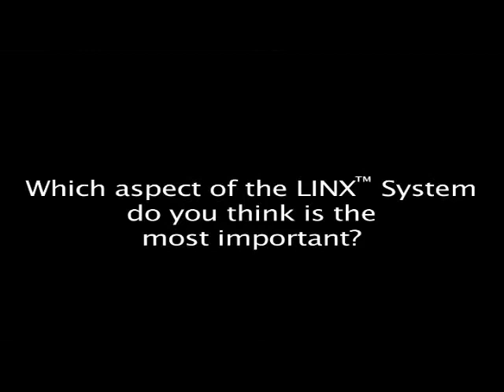Prof Karl-Hermann Fuchs Interview - Torax Medical Spring Meeting May 2011 in Frankfurt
For more information regarding the LINX System please visit the Torax Medical website.

Prof Karl-Hermann Fuchs, Professor of Surgery at Markus Krankenhaus in Germany, takes part in a two minute interview at the Torax Medical Spring Meeting May 2011 in Frankfurt